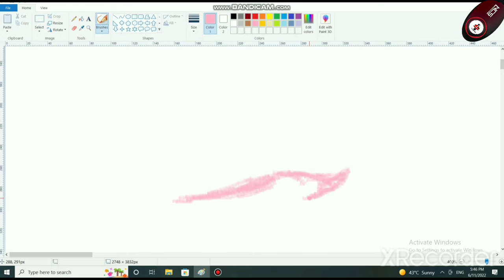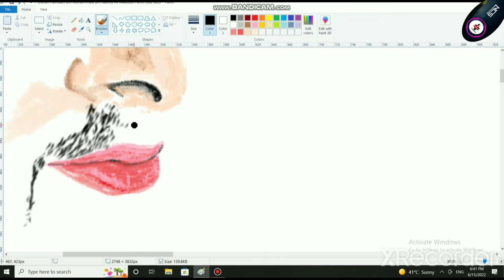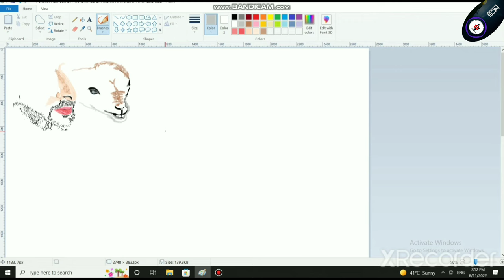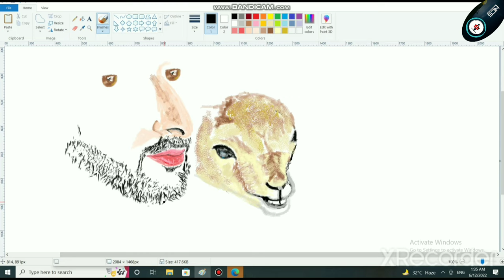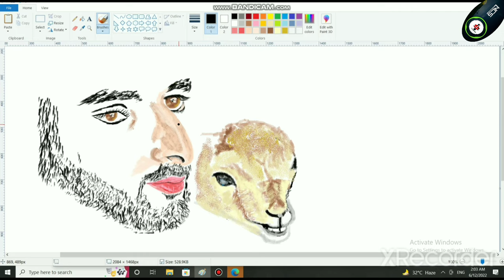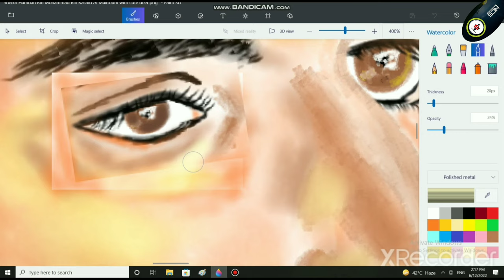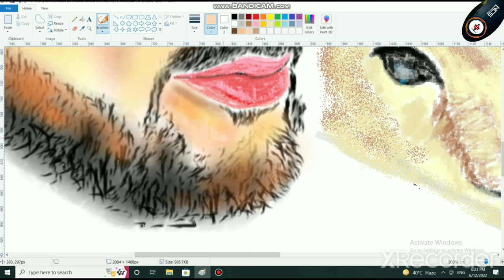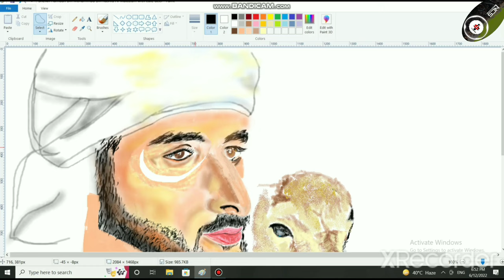Fazza With Gazelle Painting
Sheikh Hamdan bin Mohammed bin Rashid Al Maktoum (Arabic: حمدان بن محمد بن راشد آل مكتوم; born 14 November 1982) has been Crown Prince of Dubai since 2008. He previously served as Deputy Ruler of Dubai from 2006 to 2008. He is popularly known as Fazza (Arabic: فزاع), the name under which he publishes his poetry, which means "the one who helps" in Arabic.[1] As an equestrian, Maktoum is a multiple world champion at the World Equestrian Games.[2][3]
Hamdan bin Mohammed is the son of Sheikh Mohammed bin Rashid Al Maktoum and Sheikha Hind bint Maktoum bin Juma Al Maktoum, the senior wife of Mohammed. He is the second son of their 12 children and the fourth of his father's children. Hamdan's elder full brother was Sheikh Rashid bin Mohammed.[4]

Hamdan bin Mohammed was educated in Dubai at the Rashid School For Boys and then at the Dubai School of Government.[5] He continued his studies in the United Kingdom, where he graduated from Sandhurst in 2001;[6] he later attended the London School of Economics.[7][8] In his interview with Vision he described how Sandhurst taught him the importance of self-discipline, commitment, virtue, responsibility, endurance, understanding, teamwork, friendship and the benefits of hard work.[9]
Roles and positions
Hamdan bin Mohammed was appointed as the Chairman of the Dubai executive council in September 2006.[8] On 1 February 2008, he was appointed Crown Prince of Dubai, while his brother Sheikh Maktoum bin Mohammed Al Maktoum acceded to Deputy Ruler of Dubai.[10][11] As the new hereditary prince, Maktoum appointed new key personnel and financial advisors such as economist John Calverly and hedge fund personality James T. Naeem, while Maktoum himself became head of HN Capital LLP.[12] He is the head of the Sheikh Mohammed bin Rashid Establishment for young entrepreneurs; he sits on the Dubai sports council and the Dubai autism centre.[7]

He was part of the Dubai World Expo 2020 delegation when the emirate was awarded the rights to host the event.[13] He went to the top floor of the Burj Khalifa to wave the UAE flag a few days after the World Expo 2020 win.[14] He is the founder of the Hamdan International Photography Award, which was launched in 2011.[15]

Personal life
The Crown Prince's Instagram account has more than 14 million followers, as of April 2022. He posts pictures that showcase his hobbies, which include animals, poetry, sports, photography and adventures.[16]

Hamdan Al Maktoum is a licensed equestrian, sky diver and scuba diver. He dives in Fujairah.[7] He is known for his romantic and patriotic poems in Arabic. He publishes his poems under the pen name of Fazza (فزاع). He rides for Godolphin Stables and has attended the Royal Ascot.[17]
Sheikh Hamdan won a gold medal at the Alltech FEI World Equestrian Games™ 2014 in Normandy (FRA), team gold in 2012 and a bronze medal in 2010. He led a team of five UAE riders at Championships in Samorín on 17 September 2016.[18][19]

On 15 May 2019, Hamdan married his cousin, Sheikha Shaikha bint Saeed bin Thani Al Maktoum.[20][21][22][23][24] On the same day, his brothers, Maktoum and Ahmad, also got married.[25] On 6 June 2019, he and his brothers celebrated the royal weddings together at the Dubai World Trade Center.[26][27][28] On 21 May 2021, it was announced that Sheikh Hamdan had welcomed twins, a son named Rashid and a daughter named Shaikha.[29][30]

Honours
Order of Civil Merit (Spain) GC.svg Knight Grand Cross of the Order of Civil Merit (Kingdom of Spain, 23 May 2008)[31]
References
 "13 facts about Sheikh Hamdan to celebrate 13 years as Crown Prince of Dubai". The National. 1 February 2021. Retrieved 2 February 2021.
 "Sheikh Hamdan takes father's Endurance World Championship crown". Yahoo! News. 29 August 2014. Retrieved 30 April 2021.
 "Sheikh Hamdan crowned champion of FEI World Equestrian Games".